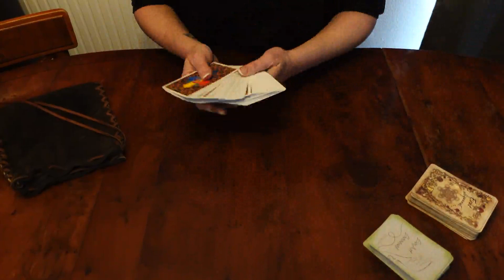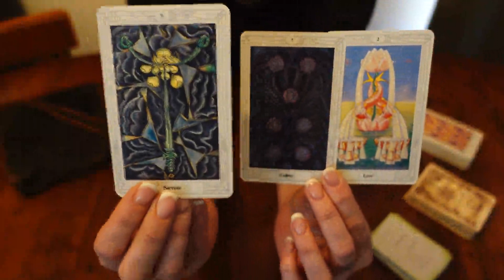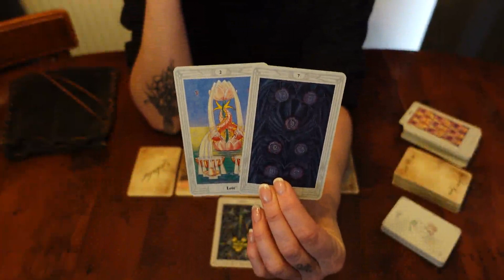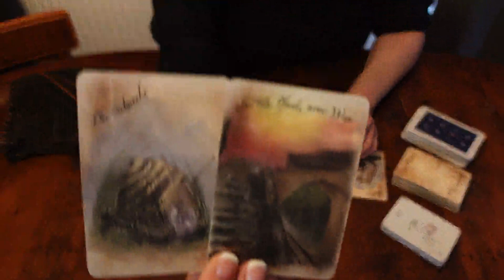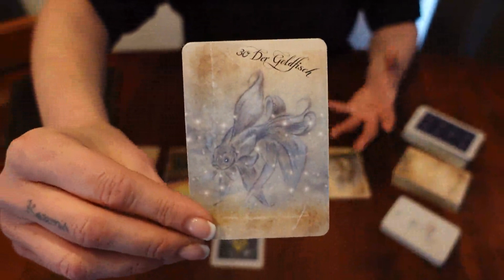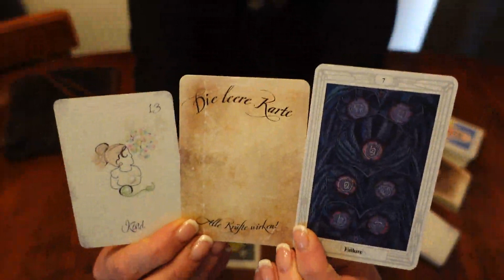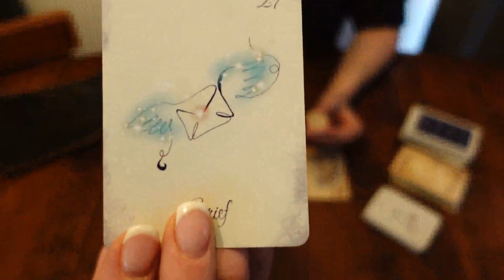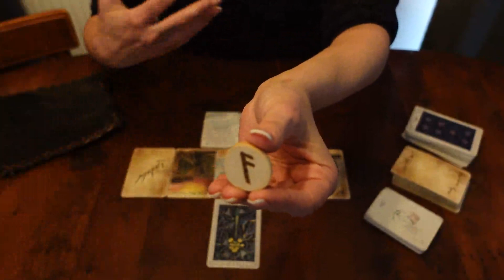♍ JUNGFRAU ♍ Zwischenimpuls April 2024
Zwischenimpuls für das Sternzeichen Jungfrau (Mond, Venus, Aszendenz) für April 2024.

Die FAOWL-Runen und das LineArt Lenormand by Crazy Owl findest Du bei uns im Shop